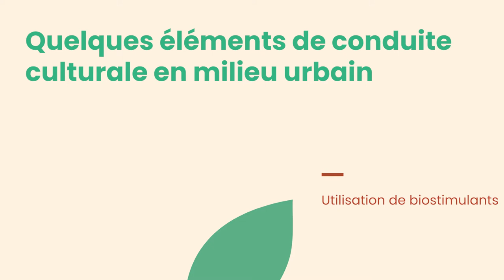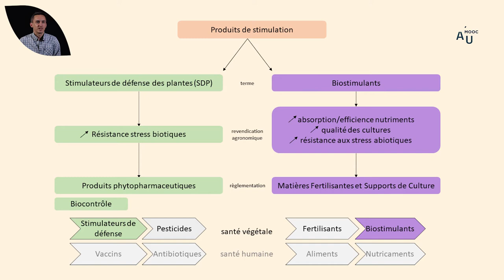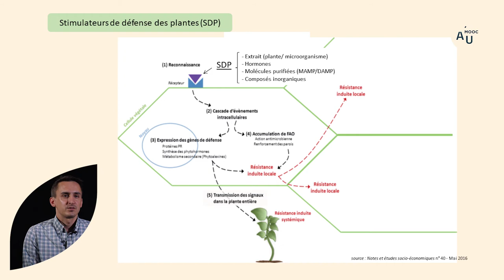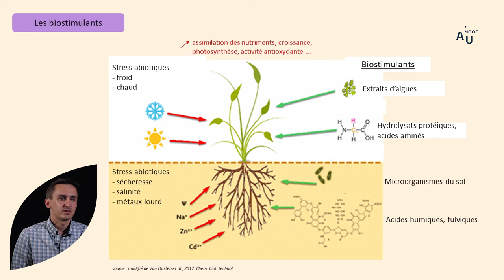Agriculture urbaine : Utilisation de biostimulants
Matthieu Gauchet, Ingénieur de recherche à l'INRAE, présente l'utilisation des biostimulants en agriculture urbaine.